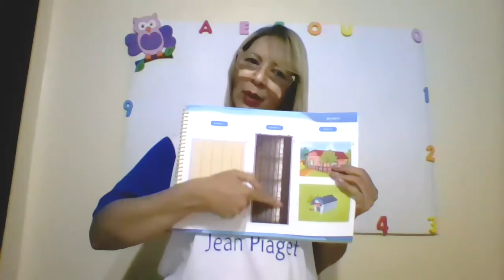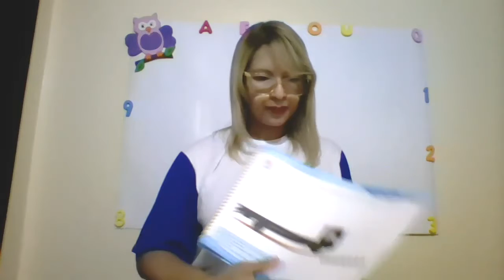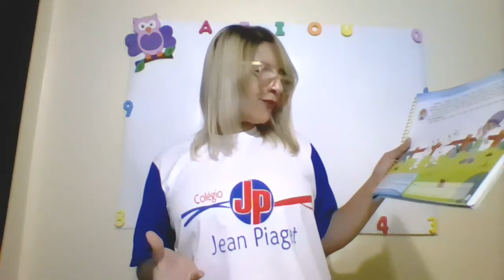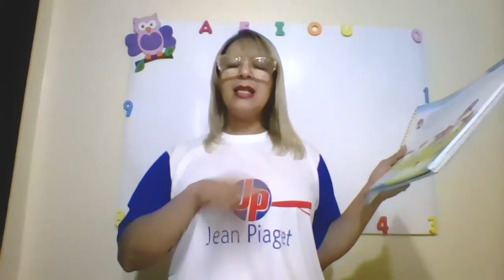Etapa II pág 31 e 32 2-4 04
Natureza e Sociedade
Meio de transporte
Identidade e autonomia
Deficiência Visual (baixa visão)